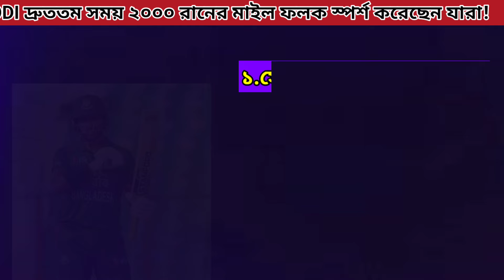রেকর্ড বুকে নাম লেখালেন সৌম্য সরকার | fastest 2000 runs in odi cricket | Bangladesh cricket